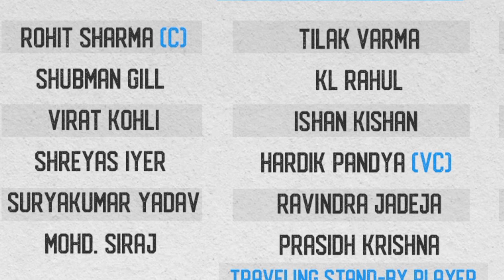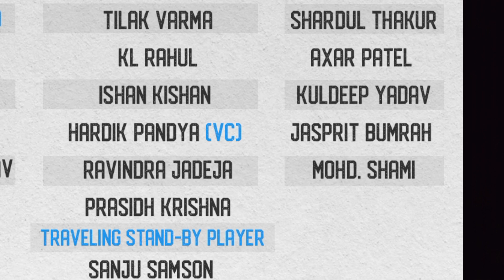India's squad for asia cup but why Indian media praised Pakistan team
India's nice balance squad has been announced for asia cup but I have concerns about different reporting by Indian media